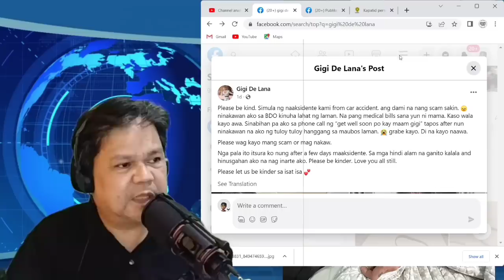GIGI DE LANA NA SCAM! PERA SA BANGKO NALIMAS! MENSAHE SA SCAMMER "PLEASE BE KIND"!